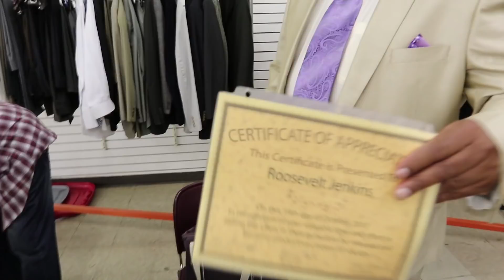We Donated Our Suits to Baltimore's Sharp Dressed Man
Address: 223 W. Lexington Street, Baltimore, MD 21201

I'm Paul Rabil, a pro lacrosse player in New York and midfielder for Team USA. Check out my weekly Rabil Cuts, shooting workouts, AskPaul's and more. New Vids every Wednesday.